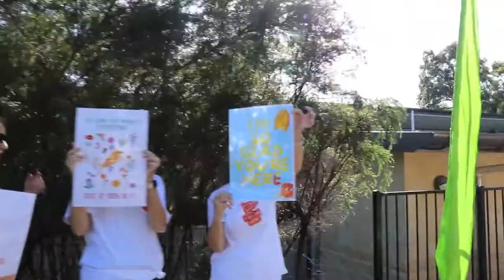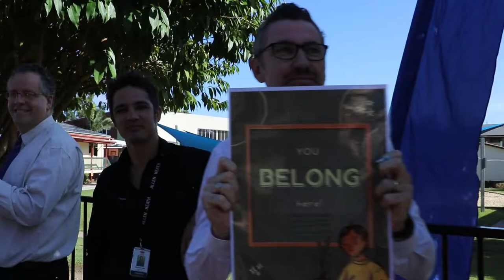You Belong Week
You Belong Week began with GCC staff welcoming all the students to school Monday morning. The little ones loved the attention and the older ones pretended to be embarrassed but we know they secretly loved being welcomed so warmly.